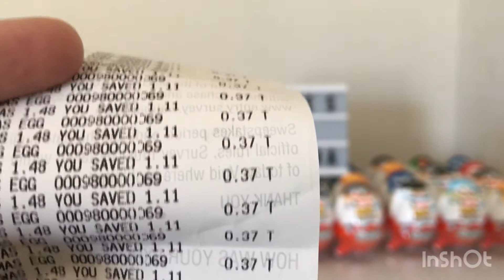Vamos a *WALMART* por los chocolates *KINDER JOY* para los niños 🤪❤️🏃🏻‍♀️🏃🏻‍♀️